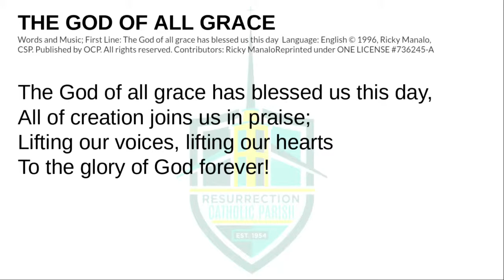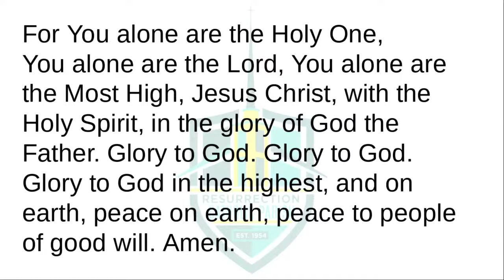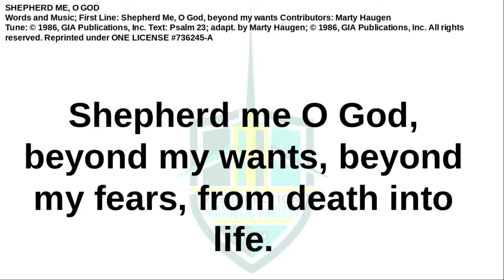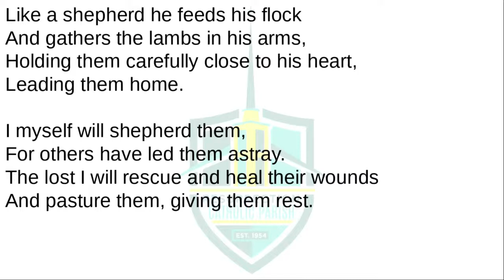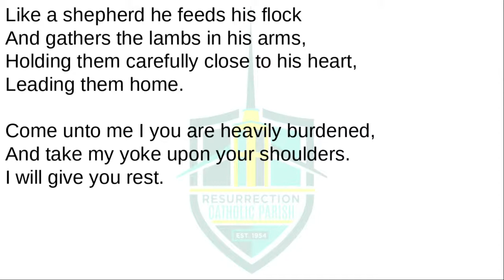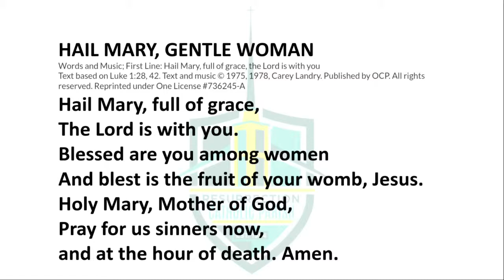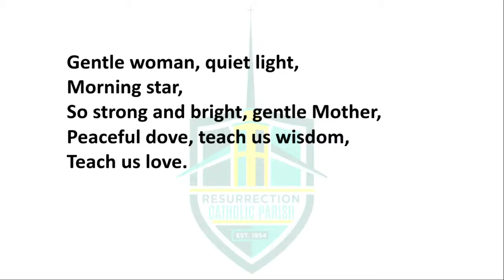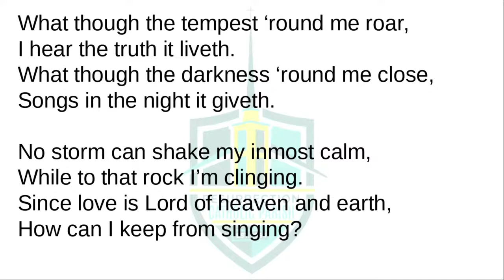The Fourth Sunday of Easter - May 8, 2022 - Resurrection Catholic Church